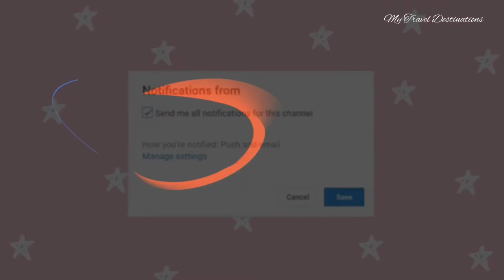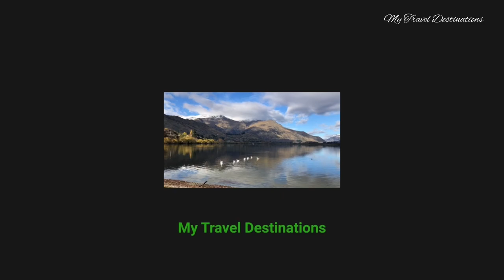The city of Orange | Orange New South Wales Australia | the city of Autumn